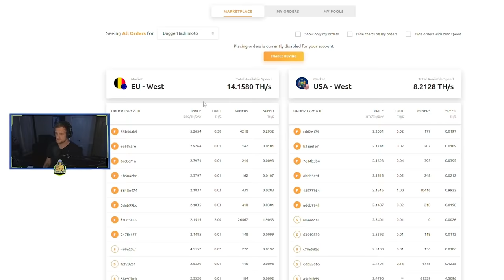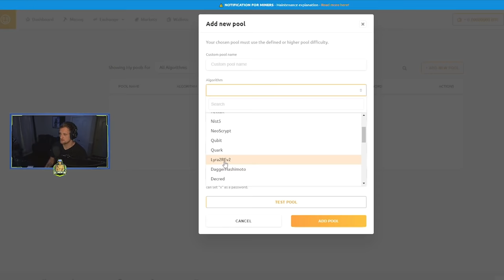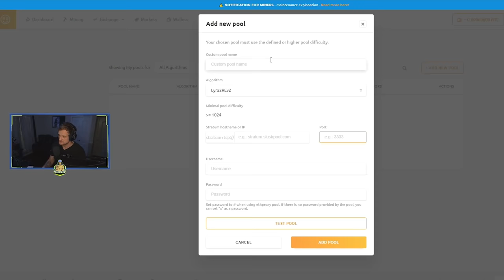Will EIP 1559 Affect Nicehash?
EIP 1559 will affect Nicehash miners. Here is why and some other potential issues nicehash presents to Ethereum